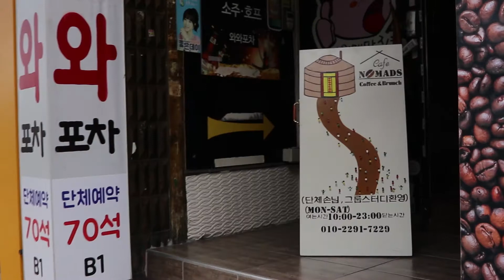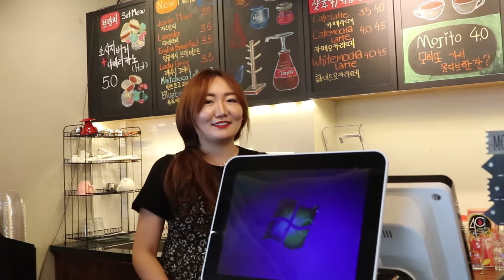БЛИЦ АСУУЛТ - Д.УЯНГА | SOLONGOS CAFE